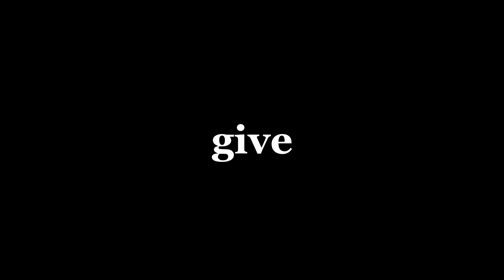Give Unit 8